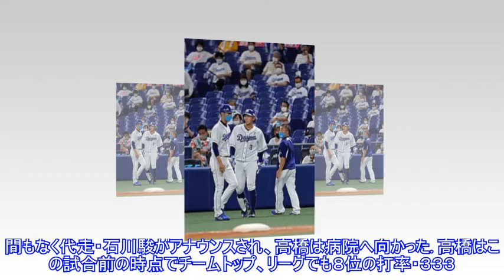中日・高橋、左ハムストリングス負傷で復帰に約１カ月Top News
,中日・高橋、左ハムストリングス負傷で復帰に約１カ月Top,中日・高橋、左ハムストリングス負傷で復帰に約１カ月Top
中日・高橋、左ハムストリングス負傷で復帰に約１カ月Top News 写真拡大 中日は１１日、同日の広島戦（ナゴヤドーム）の試合中に左脚（ハムストリングス）を痛めて途中交代した高橋周平内野手（２６）が、名古屋市内の病院で診察を受け、「左ハムストリングスＩ度損傷」と診断されたことを発表した。復帰には３週間から１カ月程度、要する見込みとした。 高橋は六回の第３打